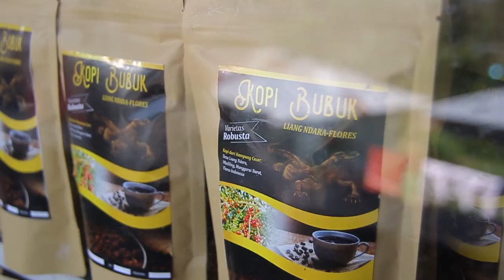Meeting After Survey Labuan Bajo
video Labuan Bajo ini adalah salah satu video dari BEKRAF (kementrian pariwisata dan ekonomi kreatif) yang dipercayakan kepada tim Sinergi untuk mendokumentasi kegiatan survey pariwisata dan UMKM yang berada di Labuan Bajo tersebut.

Setelah melakukan kunjungan kerja di Labuan Bajo tim BEKRAF melakukan meeting after survey Labuan Bajo